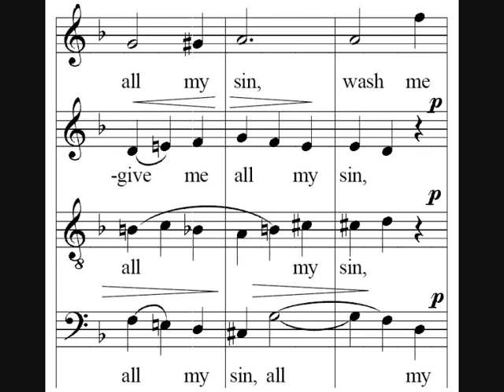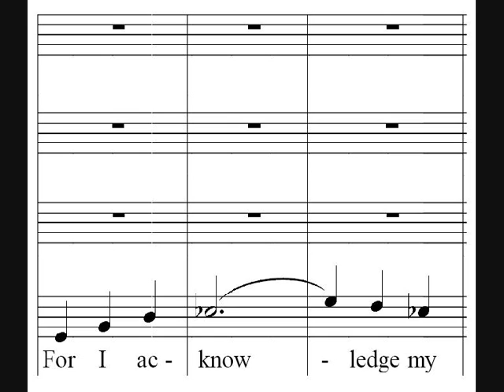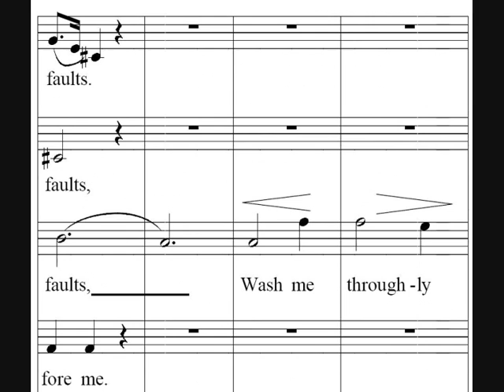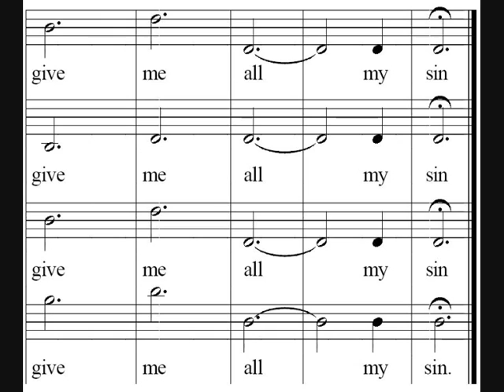Wash me throughly - Wesley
Samuel Sebastian Wesley's Wash me throughly.

Sung by Manchester Cathedral Choir